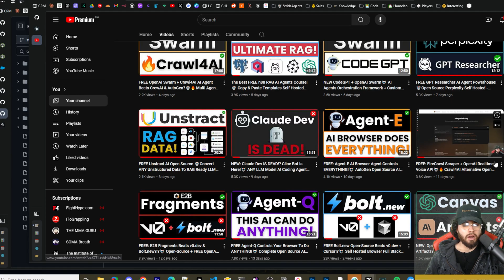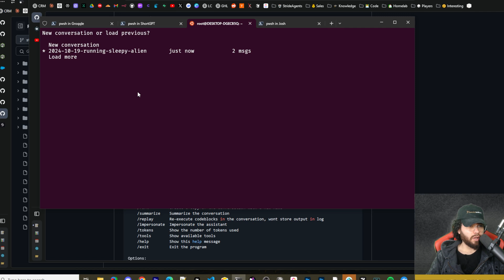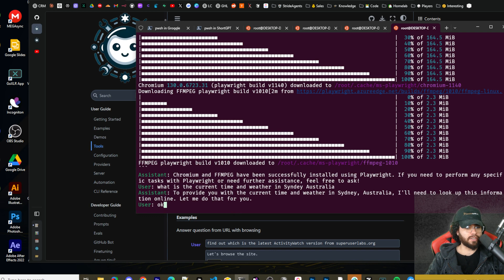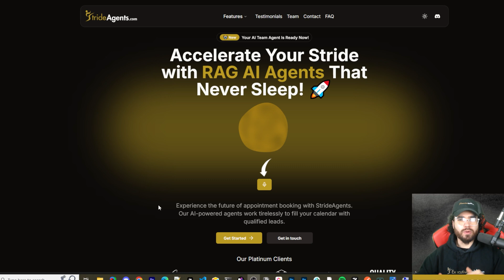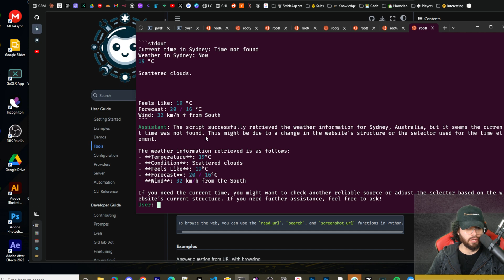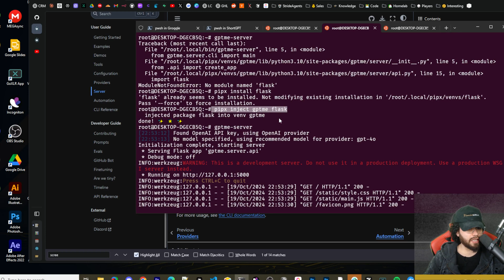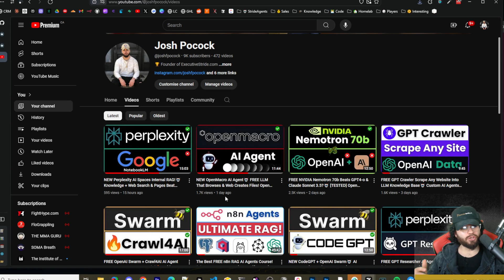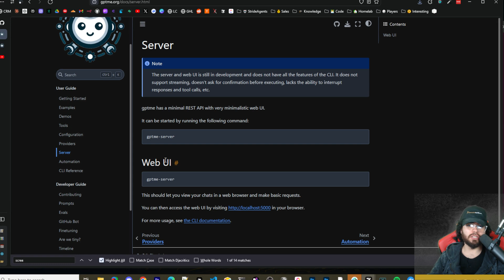FREE GPTme AI Agent Can Do Anything!🤖 Browse The Web Write Code Open Source Python Local Web UI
🐱 Github Repo!

📄 79 n8n Agent Page Document!

⏳ Timestamps
00:00 - Introduction to GPT Me: A Powerful AI Agent Tool
00:43 - Overview of Previous AI Agents Covered on the Channel
01:17 - Key Features of GPT Me: Code Execution, File Management, and Web Browsing
01:49 - GPT Me's Vision and Self-Correction Capabilities
02:30 - Installation Process for GPT Me on Different Platforms
03:14 - Setting Up Browser Tools for GPT Me
04:19 - Installing Playwright and Chromium for Web Capabilities
05:41 - Troubleshooting Playwright Issues and Retrieving Weather Data
06:24 - Testing the Screenshot Tool and Vision Capabilities
07:21 - Server Setup: Using Flask and Accessing the Web UI
09:00 - GPT Me Web UI Overview: Starting a New Conversation
09:42 - Running Python Code: Creating and Launching a Pong Game
10:38 - Comparing GPT Me to Other AI Agent Tools
11:39 - Final Thoughts and User Feedback on GPT Me
12:15 - Outro: Joining the Free Community and Business Growth Assistance